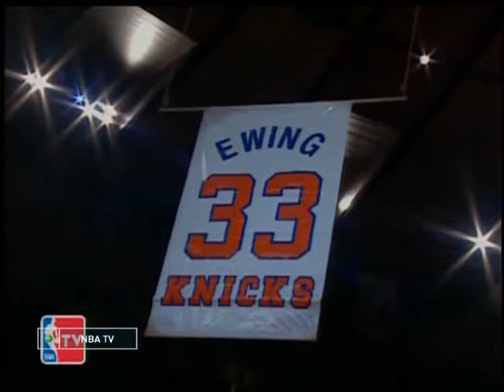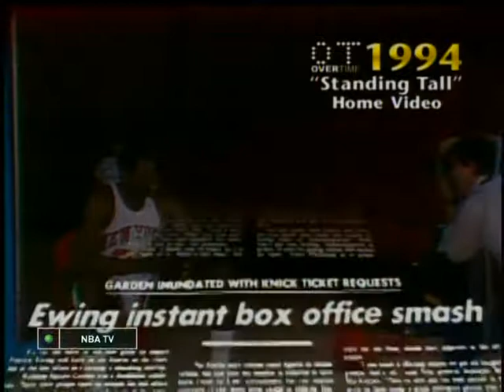НБА в Лицах: ПАТРИК ЮИНГ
Рассказ об одном из лучших центровых Лиги, который так и не получил заветную "гайку"...